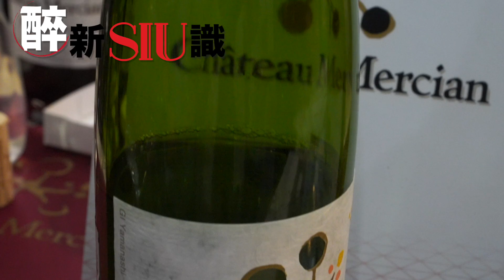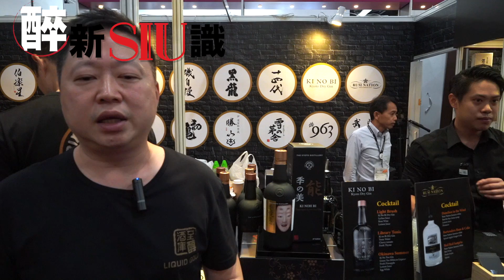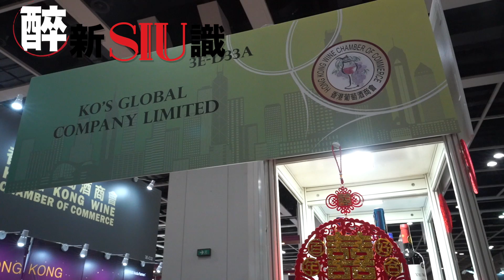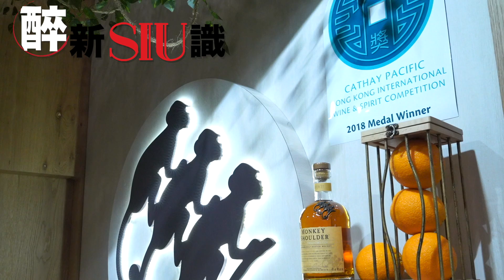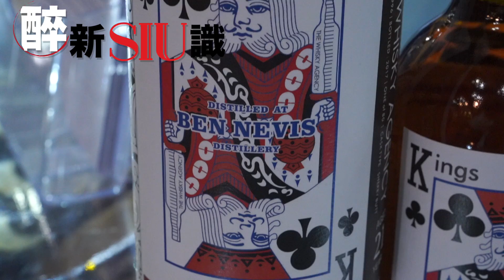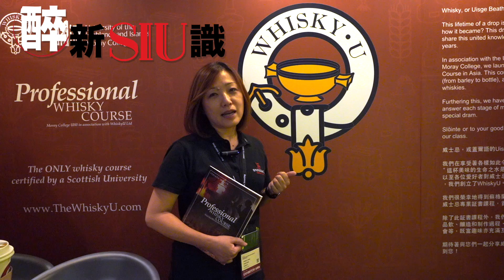W&P SON NEWS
This video is about 信興